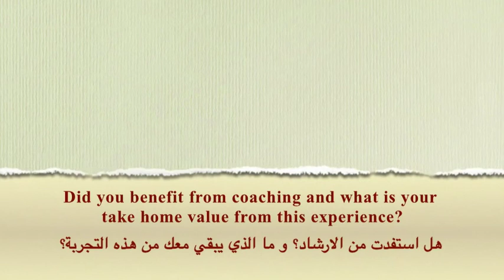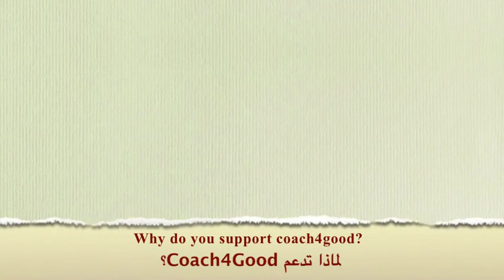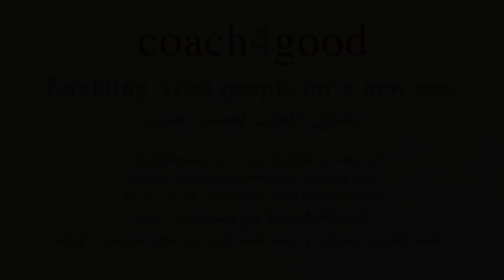Hussain Mohamed Al Mahmoudi